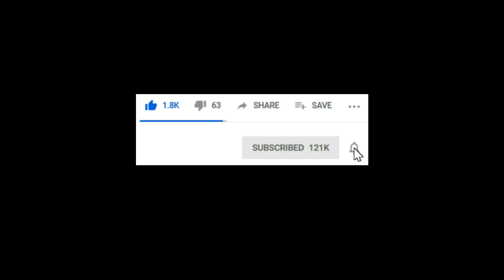Rugby Player Reacts to GENO ATKINS (DT, Bengals) #79 The NFL's Top 100 Players of 2019!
In this video I take a look at #79 on the list of The NFL's Top 100 Players of 2019, GENO ATKINS! (Defensive Tackle, Cincinnati Bengals)